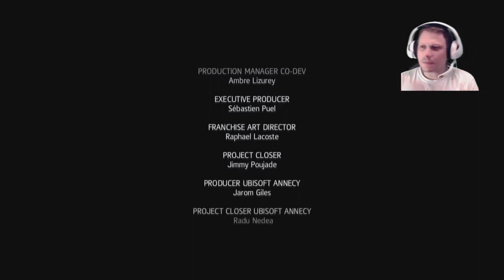Радостная Печальная концовка Assassin's Creed 4 Черный флаг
Купить Игру Assassin's Creed 4: Черный флаг. Jackdaw Edition (PS4)

Купить Книгу Ассасины против тамплиеров. Битвы тайных орденов